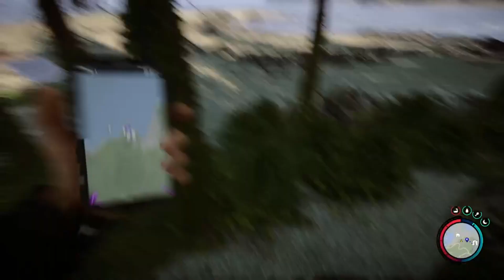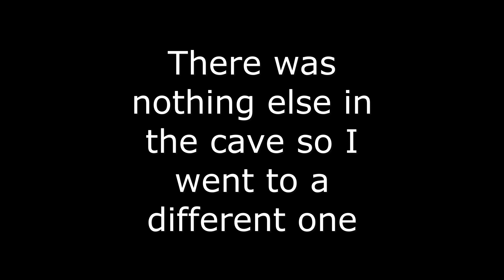THIS IS NOT A NORMAL FOREST | Sons Of The Forest (Part 1)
In this video, I play a game that recently came out called Sons Of The Forest!

Nick Haines
Michael